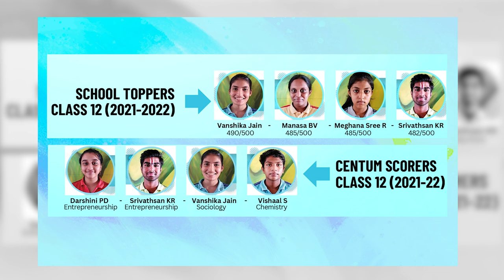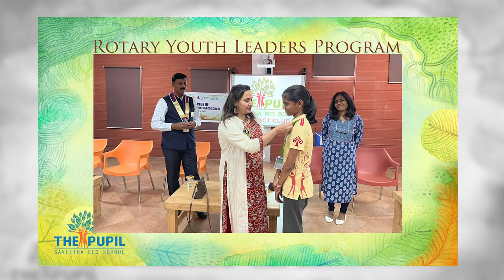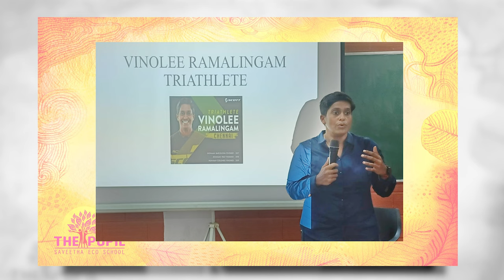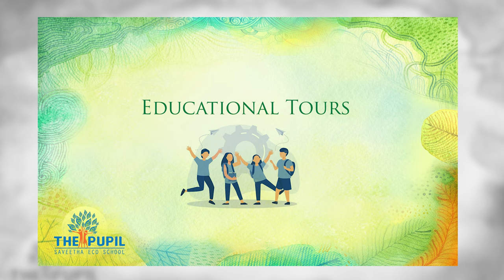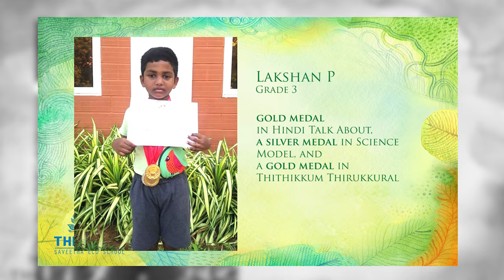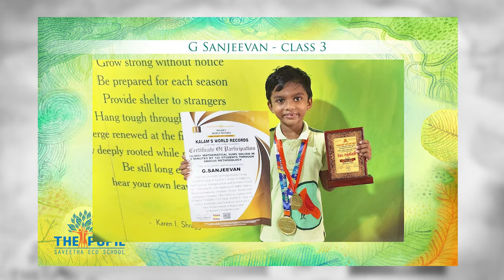The Pupil Saveetha Eco School Annual Report -2022-2023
Annual Report of The Pupil Saveetha Eco School 2022-23 is a comprehensive overview of the year-long events and achievements of the school.